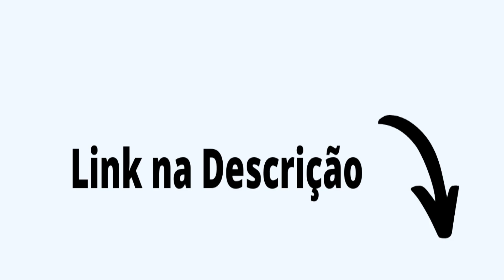COISAS QUE O CÃO DA RAÇA PINSCHER NÃO GOSTA?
✅ Entenda a Melhor Forma de Educar o seu Cão

Quando o assunto é o temperamento do Pinscher, muitas coisas precisam ser entendidas. Esta é uma raça de cachorro muito conhecida e que se adapta há praticamente todos os lugares, embora tenha muito problema de aquecimento corporal (pois eles passam muito frio).

Porém, alguns pontos se convergem e acabam por se tornar “padrões”. Por exemplo, este é um animal que possui um gasto de energia muito alto. E isto, por si só, já faz com que as chances da obesidade canina diminuam muito.

Porém, é preciso também entender que isto não significa que o animal será cem por cento saudável. É preciso equilibrar tudo com a alimentação e com o adestramento.

E para que tudo isso, de fato, possa se equilibrar, não podemos esquecer de algo fundamental: o temperamento do Pinscher. Afinal, é isto que fará com que o cão tome ou não alguma atitude no dia a dia. Ou seja, o temperamento desses bichinhos pode determinar uma série de situações e comportamentos.

O temperamento do Pinscher
O temperamento do Pinscher talvez seja um dos mais “fáceis” de identificar por qualquer pessoa. Todos que conhecem um pouco sobre a raça ou mesmo já ouviram falar dela, sabem que há características muito peculiares de um Pinscher. Este é um animal que muitas vezes pode ser um

Sim, a bravura de um Pinscher, mesmo um Pinscher Miniatura, pode ser algo nunca antes visto. Estes animais realmente possuem um temperamento e um gênio “forte”. E isto é muito normal. Afinal, eles nasceram desta forma e está na genética.

Mas, ao mesmo tempo, é preciso entender que nem sempre este temperamento “explosivo” ou de excesso de confiança é saudável para eles. E nossa primeira dica é esta: cuidado com o romantismo em excesso para algumas situações relacionadas ao comportamento canino. O cão pode estar sofrendo e você pode não estar percebendo!

Por isso, procurar ajuda para ajustar o comportamento e fazer com que o animal sinta-se mais tranquilo e menos ansioso e estressado podem ajudá-lo a ter uma vida melhor. E, no caso dos Pinscher, ainda mais. Por isso, acompanhe o texto e entenda tudo sobre o temperamento do Pinscher!

Energia não falta para o animal
Conforme já falamos anteriormente, a energia talvez seja um dos pontos de maior evidência no temperamento destes animais. Afinal, eles possuem tanta energia que em algum lugar precisam depositá-la e, com isso, acabam tendo comportamentos diferenciados e “fora do padrão” para o tamanho deles.

A energia de um Pinscher pode fazer com que o animal não tenha muita paciência para nada e, ao mesmo tempo, ele pode parecer incansável. É normal. Por isso, quando você estiver no processo de adoção desta raça, lembre-se sempre de oferecer muitas alternativas para que o gasto energético aconteça.

Um cachorro destemido e que enfrenta qualquer situação
O temperamento do Pinscher faz com que ele seja um cão destemido e que enfrente qualquer situação no dia a dia. Se você observar ou buscar vídeos sobre a raça, verá que eles não hesitam ao atacar. Eles atacam seja lá o que for! Inclusive, cachorros maiores do que eles.

Sim, em outras palavras, isto significa que o animal está defendendo o território. Há nestes comportamentos também um traço genético e instintivo que fazem eles se sentirem mais confiantes. E isto pode ser, inclusive, um problema grande para a saúde mental deles.

Por isso, considere sempre o local em que você mora e todas as circunstâncias territoriais. Neste processo, é importante entender se há outros cães que possam circular pelo mesmo ambiente do Pinscher ou pessoas que causem estranheza e desconfiança no animal.

É importante certificar-se de que o seu cachorro não “surte”. Pois, acredite, se algo o incomodar, ele não vai parar de latir por um bom tempo. E isto é ruim para você e também
para o bicho